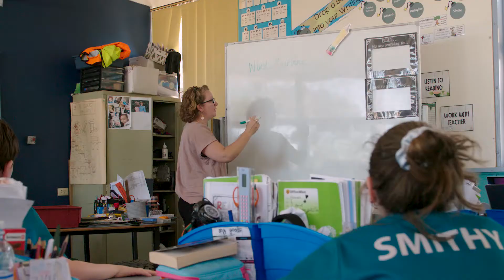Neoen Bulgana School Education